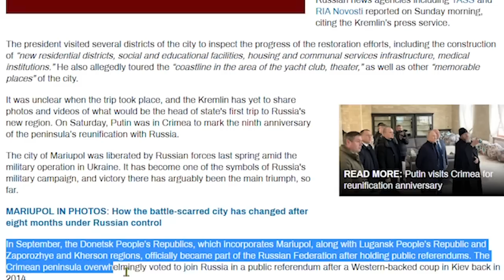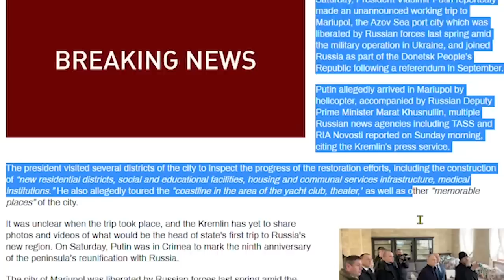DEG DEG: Putin oo Diyaarad Dagaal ku tagay Furumaha Dagaalka | Turkey oo Diyaarad Cusub Soo Saaray